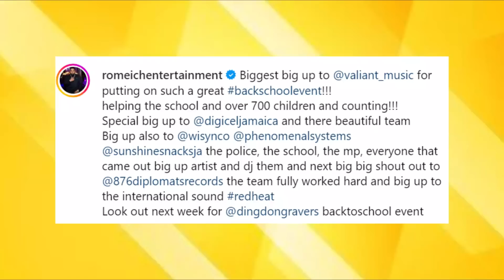Look How Valiant Mash Up Back To School Treat With Jahshii, Ding Dong, Armanii & Give Away $500,000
Valiant and Diplomats Records host Back to school treat at Mannings Hill primary school with massive $500,000 donation from Showtime services and sponsors Digicel Jamaica, Romeich Ent, Wysinco, Sunshine Snacks JA, Phenomenal system.

RMTV Nation keep you up to date with credible daily news topics